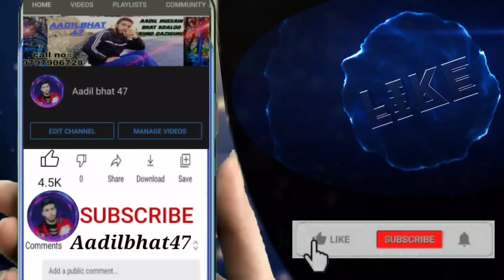funny video waris wani about oil price by Aadil bhat 47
Aadilbhat47
Funny  Videos are available in this channel